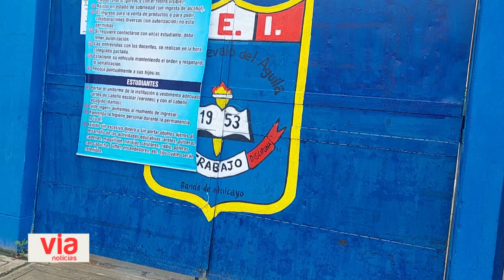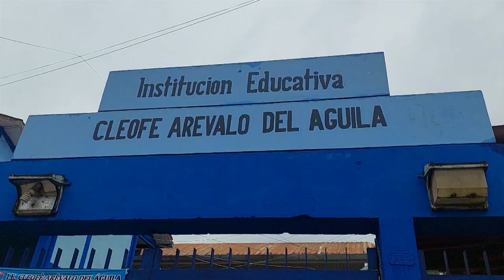Padres de familia gestionan demolición de ambientes inhabitables de colegio emblemático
Cansados de esperar a las autoridades, la asociación de padres de familia viene gestionando la demolición del área declarada como inhabitable en la Institución Educativa Cleofé Arévalo del Águila.